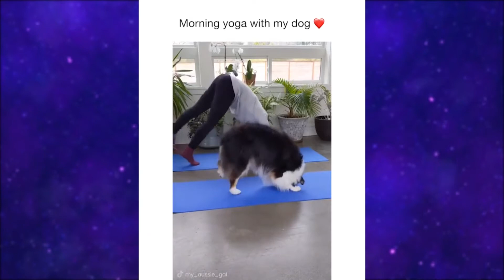Little puppy tries to climb on curb 😍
Please comment which one was your favorite clip!

Music in my video:
00:00:00: Tendency Challenge - Bass Da Da Da Challenge
00:00:14: Cavendish Music - Funny Song
00:00:22: Bovine Fecal Matter - Tracks From Split w/ MARIYEIN
00:03:19: Scotty McCreery - I Cross My Heart
00:04:30: Kisma - Fly Again [NCS Release]